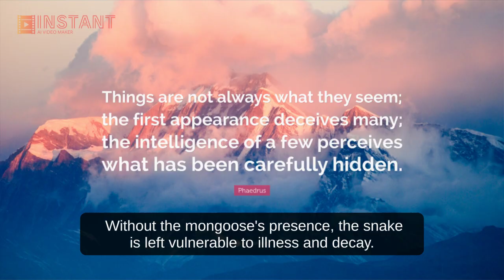Snake and mangoos fight story for kids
snake and mangoos story for kids
kids story
moral story
snake story
mangoos story
poem
school story
children stories